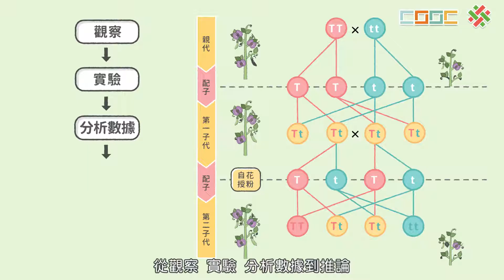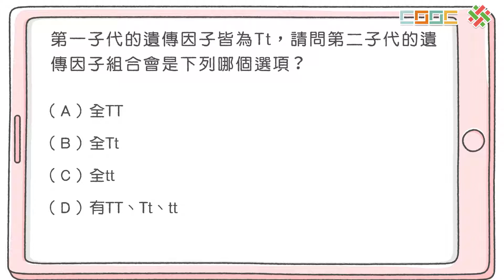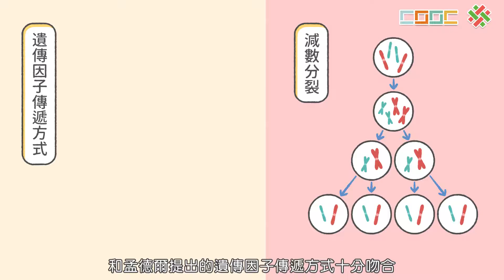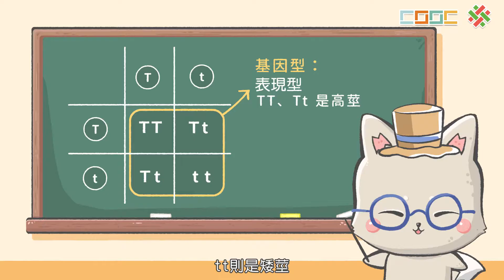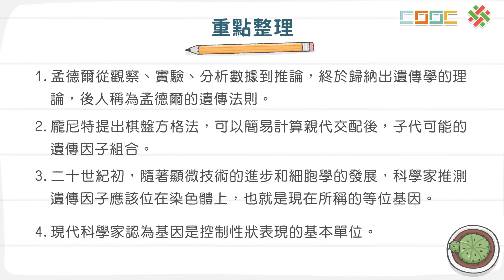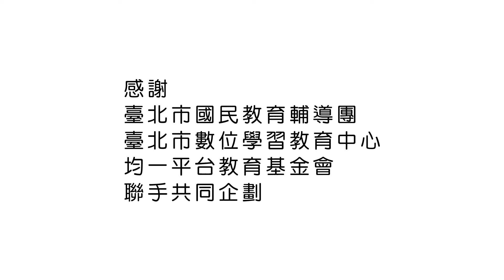108新課綱｜七下生物｜【觀念】解開遺傳的奧秘－遺傳法則